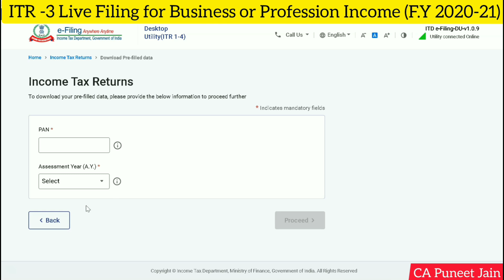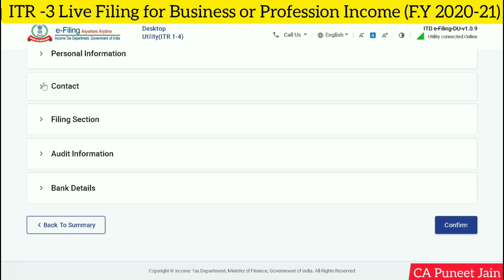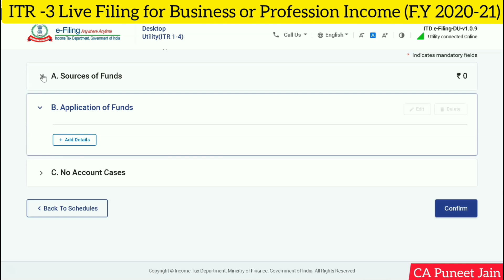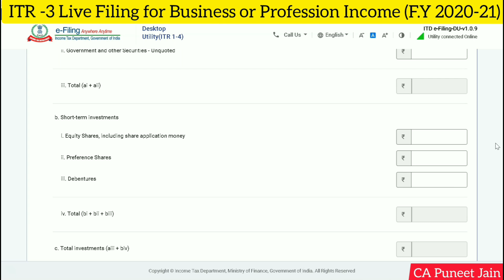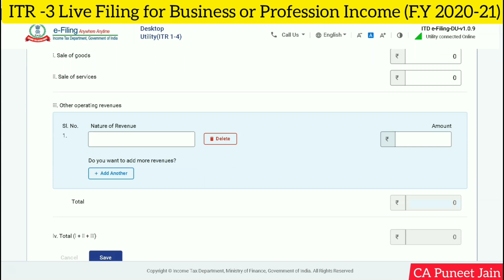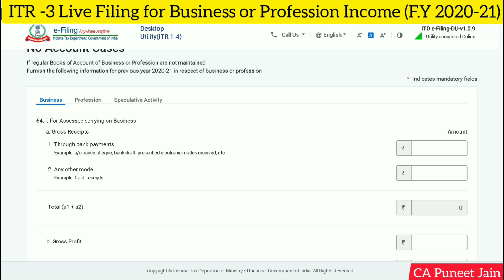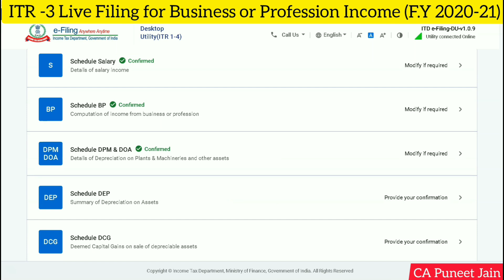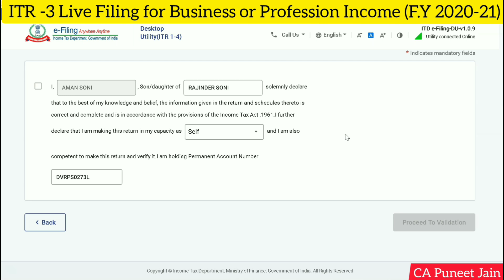HOW TO FILE INCOME TAX RETURN AY 2022-23 ON NEW PORTAL| ITR 3 ONLINE FILING| SHARE TRADING ITR 2022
In This Video CA Puneet Jain describe how a Businessmen can file his own income tax return in new ITR 3 Form Online for the A.Y 2022-23(F.Y 2021-22) or offline through JSON File Utility .Also Income from Business, Capital Gain, Income from Other Source, Income from House property covered in this Income Tax Return Filing Online (Form 3).

ITR 3 filling online AY 2022-23 on new portal | ITR filling AY 2022-23 | Share trading ITR |
HOW TO FILE INCOME TAX RETURN A.Y. 2022-23 & F.Y. 2021-22
How to file ITR without Software
How to file ITR JSON File
How to Download ITR JSON Utility
Income tax return filing 2020-21 online | ITR filing online 2020-21 || ITR Kaise bhare in Hindi
Income Tax Forms For AY 2021-22 | Income Tax Return Filing for 2020-21
HOW TO FILE INCOME TAX RETURN A.Y 2020-21 FOR SALARIED PERSONS | इनकम टैक्स रिटर्न कैसे फाइल करे ?
ITR-4 AY 2020-21 BUSINESSMAN|ITR 4 FY 2019-20 & AY 2020-21
File Online ITR 3 AY 2020-21 | ITR 3 filing process
How to File ITR for Salary Person FY 2019-20 | AY 2020-21 Salary की Income Tax रिटर्न कैसे फाइल करे
How to File Income Tax Return for Salary Person AY 2021-22 & FY 2020-21 with JSON Utility in 2021
HOW TO FILE NEW INCOME TAX RETURN ITR 2 FOR AY 2021-22 !नयी ITR-1 कैसे फाइल करे
HOW TO FILE INCOME TAX RETURN A.Y. 2021- 22 ON NEW PORTAL WITH FORM 16 FOR SALARY & OTHER INCOME
TDS refund ke liye ITR kaise bharen 2020-21,
How to Quick file ITR 1 Online in India,
How to use form 16 for filling ITR-1,
New income tax return filing 2021,
How to use form 16 for filling income tax return,
How to give salary break up in ITR,
Assessment Year 2021-22 Financial Year 2020-21,
How to file Income tax return for salaried person online?
How to file Income tax return online in India for salaried employees for AY 2021-22
Can I file ITR 1 AY 2021-22 online,
How can I file my income tax return online for AY 2021-22
ITR 1 ITR 2 for FY 2020-21 is for salaried individuals
ITR for salary income,
ITR for pension income,
ITR for FD TDS
ITR for Capital Gain Income
Share Income ITR filing
Capital gain ITR Filing Process
Capital Gain online filing ITR 2
FD pe TDS kata hai How to file ITR,
e-Filing Home Page, Income Tax Department
FD interest wapis lene ke liye ITR,
Bank ne tax kaat diya wapis kaise lena hai,
ITR for Other Income,
TDS वापिस कैसे लें
file itr with form-16
duedateforfilingofitrfy2019-20
duedateforfilingofitray2020-21
duedateforfilingofitray2021-22